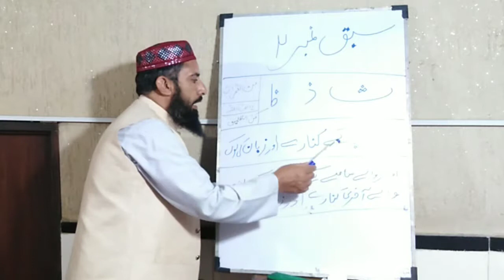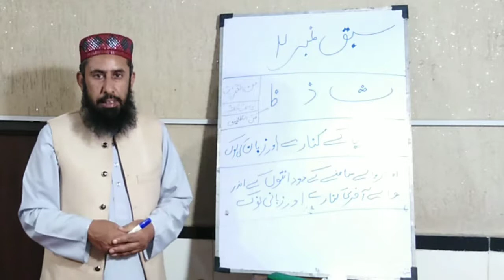Saa(ث) Zaal (ذ) or Zuha(ظ) Ka Makhraj Lesson No 02 Tajveed Ul Quran In Hindi/Urdu By Dilawar Shah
Is video main syed Dilawar Hussain Shah Kazmi boht asan treeqay say Tajveed ka Makhraj sekha rahay han jes say jeem sheen oar Yaa huroof nekaltay han.

Plz also visit our motivational YouTube channel for motivational videos of Dilawar Hussain Shah Kazemi